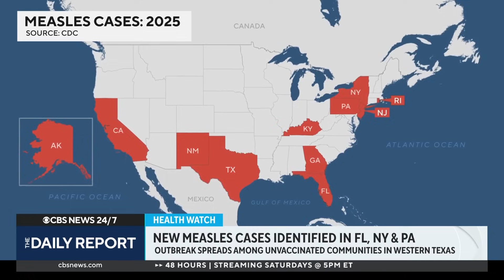Doctor explains how the measles virus affects the immune system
New measles cases have been confirmed in Florida, New York and Pennsylvania as health officials work to contain the winter outbreak. The disease has been identified in 11 states this year, and nearly all of those infected were unvaccinated. CBS News medical contributor Dr. Celine Gounder breaks it down.